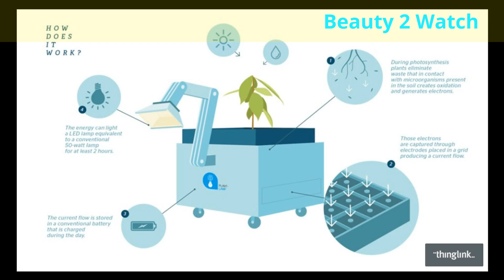Green Innovation Is a Plant-Powered Lamp for Remote Peru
Latest UTEC and FCB Mayo Project Harnesses Photosynthesis:

Stimulated by a real-world problem, the shortage of electric energy in remote areas of Peru and particularly in rural areas of the tropical forest, the Universidad de Ingeniería y Tecnología (UTEC), through a team of researchers - made up of teachers and eight students – developed a Plant lamp, an innovative alternative renewable energy generating system.

UTEC has partnered with global ad agency FCB to produce 10 prototypes and distribute them to houses in the rainforest village of Nuevo Saposoa. Each contains an electrode grid buried in dirt, in which a single plant grows. The grid connects to a battery, which powers a large LED lamp attached to an adjustable arm on the outside of the box.

“We put the plant and soil into a wooden plant pot together with a previously established and properly protected irrigation system. Then, inside the pot we place the energy generation system that we created which stores soil and electrodes capable of converting plant nutrients into electric energy,” explains Elmer Ramirez, a professor of Energy and Power Engineering at UTEC and leader of the Plant lamp research team.

The Plant lamp developed by UTEC is capable of supplying two hours of light per day through a low energy consumption, high illumination LED lamp. The system operates with the energy stored in the soil containing nutrients and/or microorganisms released by plants during their growth and this enables us to use the free electrons from the microorganisms and in this way feed the lamp.

The beneficiaries of this project initiative are the population of the native community of Nuevo Saposa, which pertains to the ethnic group called the Shipibo Conibo, in Ucayali, a region which is noted for having the lowest rate of access to electricity. “While there are shortages of a number of resources in Nuevo Saposoa, the absence of electric energy has a major impact on its social, educational and family development”, says Jessica Ruas, UTEC Marketing Director, who also points out that 10 prototypes of the Plant lamp have been delivered to families of this community.

Meanwhile, Elmer Ramirez, explained that Nuevo Saposoa possesses an environment surrounded by vast amounts of vegetation which is rich in flora, which facilitates the creation of a solution of this nature.  “We made proper use of the Amazon region’s own natural resources such as the soil and plants, in harmony with the environment without any impact whatsoever on the forest, he noted.

For UTEC, the creation of the Plant lamp  arose from the impulse to demonstrate once again that society’s problems can be solved through engineering.  This new initiative combines creativity, research, innovation and development with a close look at the geographical setting and the environment. “We are positive that this will result in a better quality of life for community families because by using the Plantalámpara, they will have access to renewable energy to provide light to their homes for use by the children during their school work study hours or during work hours to produce and sell their products and with this, contribute to the self-sustainability of the population, Ruas says.